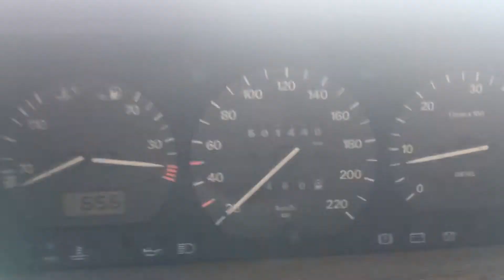Т2269 ДВС (Двигатель) VW Passat-4 1.9td 1Z